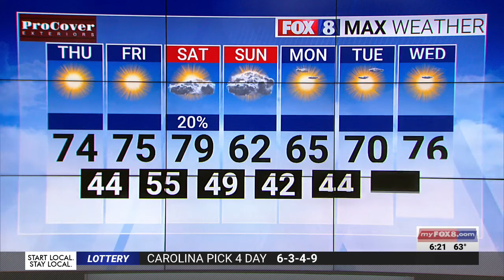Cold front lowers temps in the Triad on Thursday